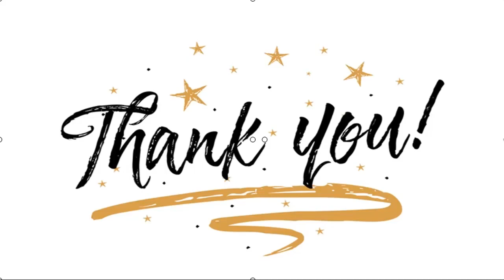✅ Nonton Duluan FTV SCTV Terbaru Lucky Perdana, Cintamu Padaku Kayak Ada Manis Manisnya di Vidio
✍  Liputan6.com, Jakarta Rumah produksi Screenplay Production kembali mempersembahkan FTV SCTV spesial yang dibintangi Lucky Perdana dan Maudy Effrosina.   Namun sebelum tayang di layar SCTV, FTV berjudul Cintamu Padaku Kayak Ada Manis Manisnya ini bisa ditonton duluan di platform streaming Vidio mulai Minggu, (13/9/2020) secara gratis.  Baca Juga Penyanyi Dangdut Lia Ladysta Jadi Tersangka Atas Laporan Syahrini    Dalam FTV SCTV tersebut, Lucky Perdana berperan sebagai pedagang gulali bernama Rangga untuk membiayai pengobatan ibunya. Ia juga menjadi tulang punggung keluarga setelah sang ayah meninggal dunia.   Sementara Maudy Effrosina memerankan Andin, gadis kaya yang kehidupan keluarganya tak harmonis. Rangga dan Andin adalah musuh bebuyutan di kampus. Bak kucing dan anjing, keduanya pun tak pernah akur jika bertemu.   Hal itu bermula ketika Andini yang biasa antar jemput adiknya di sekolah menuduh gulali milik Rangga mengandung biang gula. Ia mengira adiknya sakit karena memakan gula ...